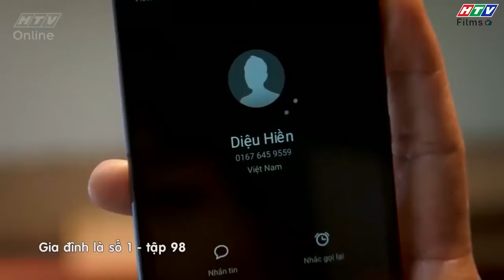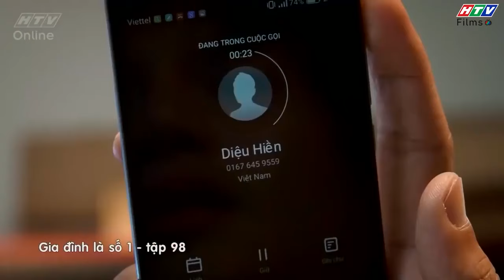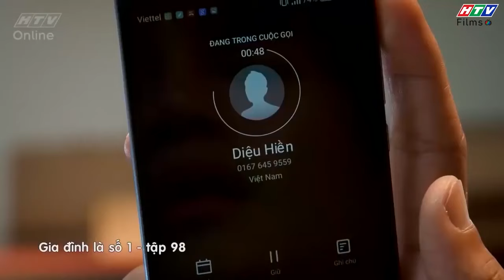Gia đình là số 1 Phần 1 | Nếu đã yêu nhau thì cuối cùng cũng về bên nhau 😥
00:00 Đức Phúc về nhà trong tình trạng say xỉn
03:00 Đức Phúc rơi nước mắt vì cô Hiền
06:00 Diệu Hiền hiểu nỗi lòng của Đức Phúc
11:00 Đức Phúc nằm bên cạnh Diệu Hiền